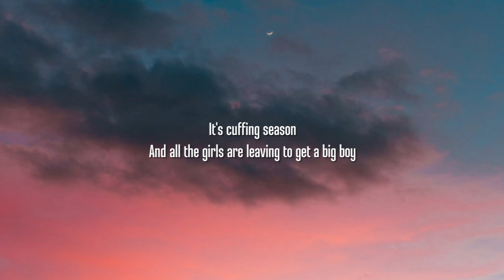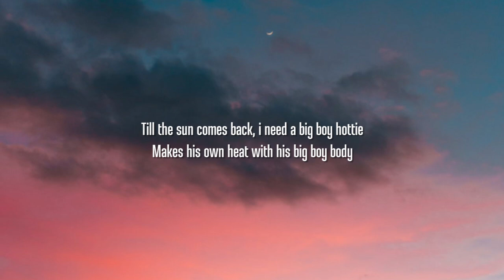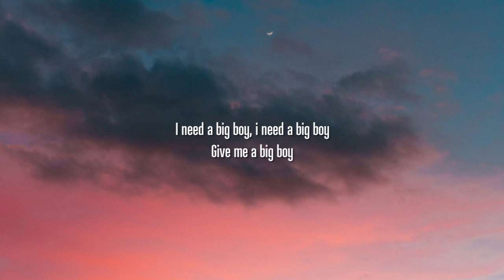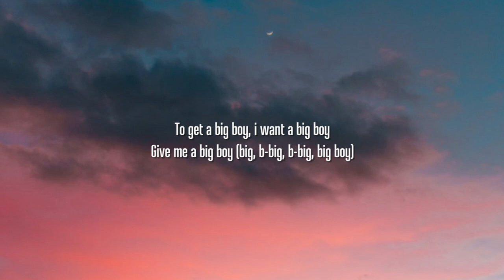SZA - Big Boy (Lyrics)